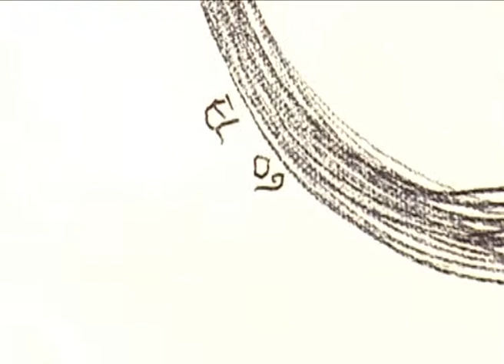El Anatsui Short Video Clip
A short video clip of artist El Anatsui at work on Kambani's Canvas of HOPE. Interview took place at Anatsui's residence in Nsukka, Enugu State, Nigeria